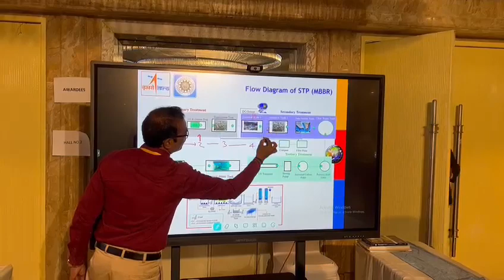All -In One Smart Class Room Solutions